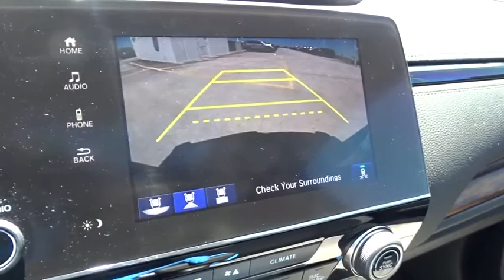2017 Honda CR-V Homestead, Miami, Kendall, Hialeah, South Dade, FL 62781A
Green Used 2017 Honda CR-V available in Homestead, Florida at Largo Honda. Servicing the Miami, Kendall, Hialeah, South Dade, FL area.

Largo Honda
554 NE 1st Ave

Are you looking for a car that you don't have to wonder if it will start in the morning? Well, this SUV will have you excited to pick-up even your mother-in-law** This SUV has less than 44k miles** Right car! Right price!! Just Arrived* Gets Great Gas Mileage: 34 MPG Hwy!!! Safety equipment includes: ABS, Traction control, Curtain airbags, Passenger Airbag, Front fog/driving lights...Other features include: Bluetooth, Power locks, Power windows, Heated seats, Sunroof... Largo Honda Home Delivery for Less!
Express Open/Close Sliding And Tilting Glass 1st Row Sunroof w/Sunshade,Body-Colored Power Heated Side Mirrors w/Convex Spotter  Manual Folding and Turn Signal Indicator,Fixed Rear Window w/Fixed Interval Wiper  Heated Wiper Park and Defroster,Heated Front Bucket Seats -inc: driver's seat w/12-way power adjustment  including 4-way power lumbar support,4-Wheel Disc Brakes w/4-Wheel ABS  Front Vented Discs  Brake Assist  Hill Hold Control and Electric Parking Brake,Blind Spot Information (BSI) System Blind Spot Sensor,Low Tire Pressure Warning,Back-Up Camera